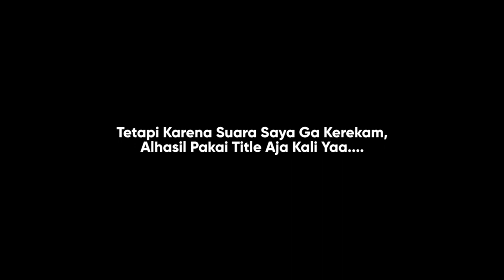Ini Toyota Supra Tapi KW | Roblox Vehicle Legends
Mohon Maaf karena kali ini saya tidak bersuara wkwk, random banget lagian ini software recording, ga kerekam lhoh suara saya.